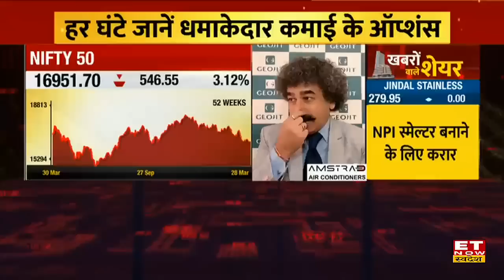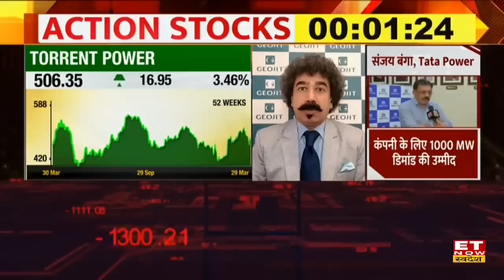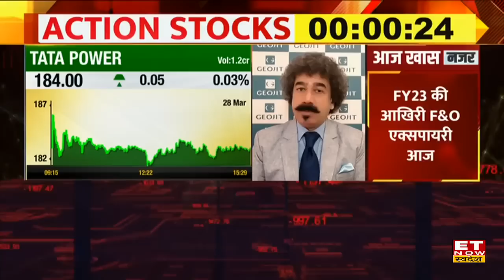Gaurang Shah से जानें Expiry के दिन किन Stocks को Portfolio में जोड़ने का है सही समय | ET Swadesh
Torrent Power Stock Target & Stop Loss | Vinati Organics Share Buy, Sell or Hold Recommendation
| Gaurang Shah View on Torrent Power Share | Vinati Organics Share Price | Vinati Organics Stock Today |
Torrent Power Share और Vinati Organics Stock में जानें निवेश को लेकर क्या है Geojit Financial के Gaurang Shah की राय. जानें किन levels पर करनी चाहिए आपको खरीदारी और क्या है Target Price और जानिए किस Strategy के साथ इस Stock में पैसा कमाया जा सकता है. देखें वीडियो.